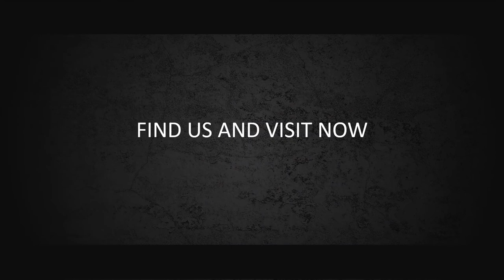Iklan Real Estate, Perumahan, Pemasaran Rumah Cinematic, Motion Graphic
Iklan Real Estate, Perumahan, Pemasaran Rumah Cinematic, Motion Graphic. Video berikut adalah video company profile perusahaan digital. Nama perusahaan di video ini hanyalah fiktif belaka. Hanya sebagai contoh saja.